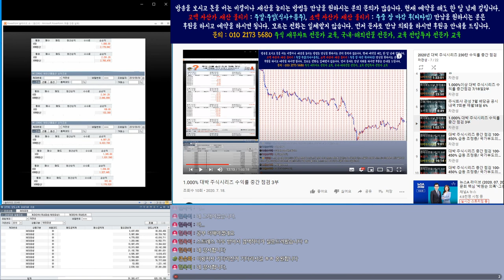고려제강 종목 상담